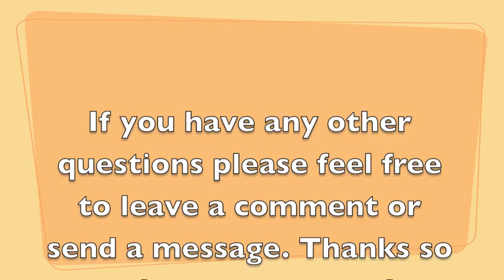Giveaway # 2 winner!!!!!!!!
Thanks so much to everyone who entered! We will be doing another giveaway soon so look out for that video. Please feel free to enter.

Also, if you are one of the winners from the pervious giveaway, I'm just wondering, Did you get your things yet? =] Nat